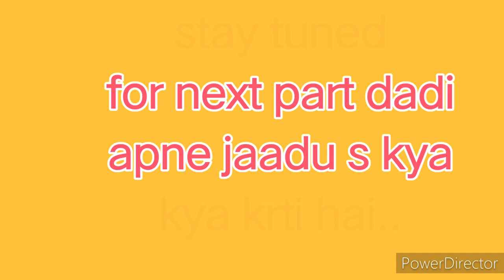shararati dadi part- 2. Dadi amma Dadi amma maan jao. Haunted Dadi. thank you